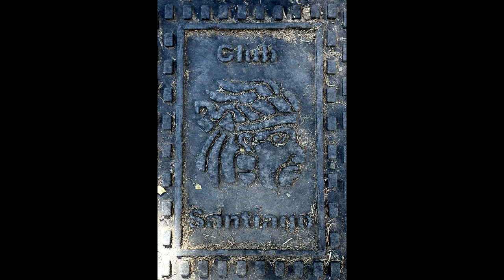Manzanillo Memories 2018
Slideshow of our January 2018 trip to Manzanillo Colima with music :)  Enjoy!